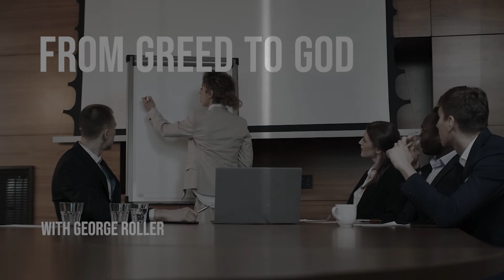From Greed to God with George Roller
A Call to Leadership Episode 23

George Roller dives into this episode for a compelling discussion about his awakening vision to leave everything, respond to his true calling, and quit a comfortable life in the US to start a school that can fulfill his purpose as a full-time missionary in Guatemala. His story is one of the leadership lessons for anyone seeking to serve people in need, so be motivated to give and help by listening to this conversation!

• Ways to respond to God's Call
• The greatest function of discipleship and evangelization in a ministry
• Keys to attain true change in a corrupt society
• Christian living: Proclaiming God, sense of life, and breaking poverty cycle
• How trauma and malnutrition can affect children's cognitive development

About George Roller

George Roller, Founder and President of Send Me, graduated from Saint Louis University with an Executive Masters Degree in International Business and works as a turn-around consultant for companies facing closure from poor market conditions and extraneous circumstances. His insight has saved more than 100 companies small and large from bankruptcy, foreclosure and losses in a wide range of industries from fishing lures to fiber optics. He brings his unique experience and vision to help eliminate poverty within the target community of Joyabaj Guatemala and continues to help those without the ability to help themselves.

Master your context with real results leadership training!